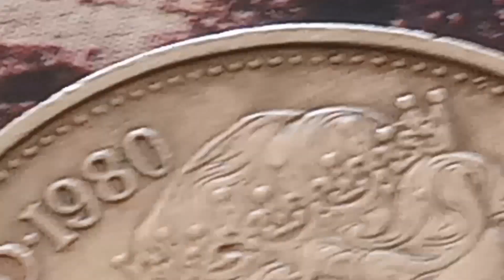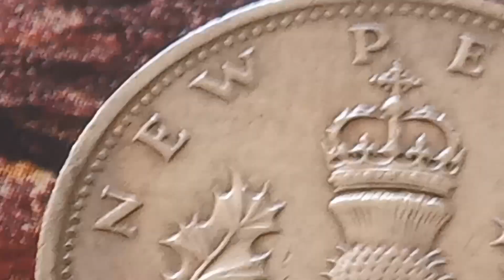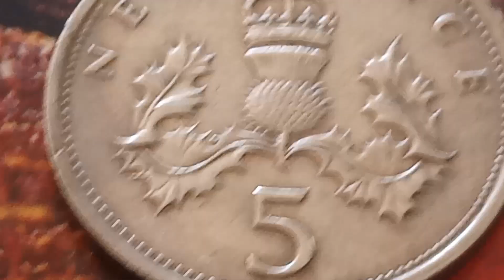DO YOU HAVE IT! 👉$300,000.00👈 U.K Five Pence 1980 Most Expensive And Rare coin worth money